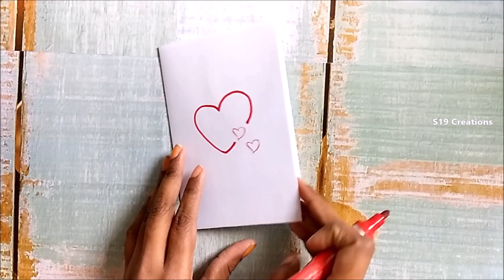5 Easy Craft Ideas with Paper | cool and easy arts and crafts with paper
5 Easy Craft Ideas with Paper | cool and easy arts and crafts with paper | paper craft tutorial step by step
amazing paper crafts to do at home during this holiday season . you can teach your kids with these amazing paper crafts yet very easy and fun to make a t home .

cool paper crafts easy